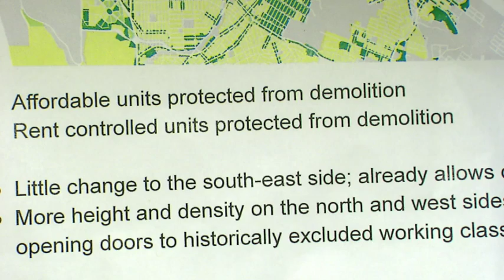YIMBY claims that 75% of new housing occupied by current residents